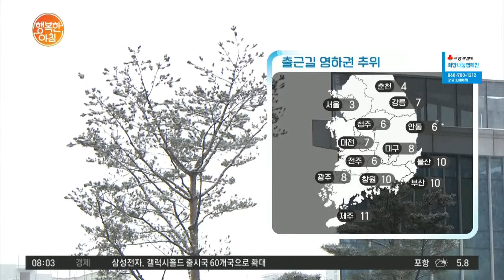'백원우 특감반' 수사관 숨진 채 발견..자필 메모 남겨 | 행복한 아침 207회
57조 벌어들인 국민연금..9년 만에 최고 수익률
서울시 배출가스 5등급 차량 단속 시작